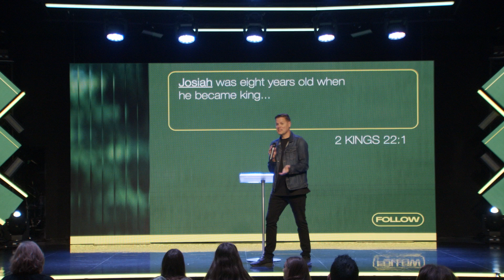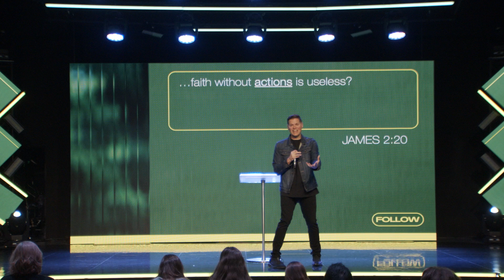A Prayer For The Nation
New to Elevate Church?

Gave your life to Jesus today?

Partner with us and impact people around the world.

Elevate Church does not own the rights to the music in this video.